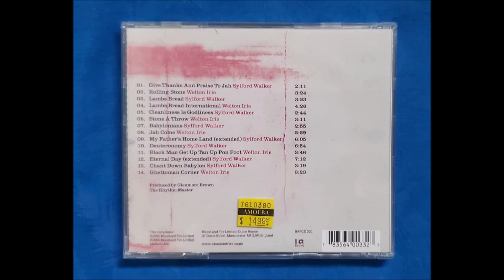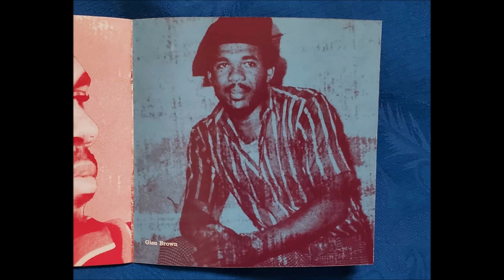Sylford Walker and Welton Irie Babylonians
artists: Sylford Walker and Welton Irie
songs: Babylonians Jah Come
album: Lamb's Bread International